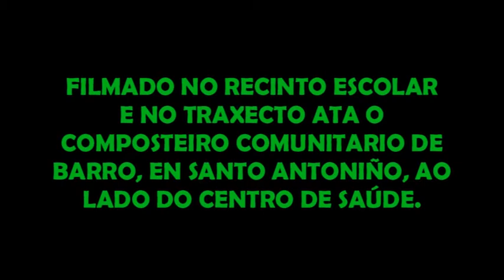NÓS APOSTAMOS POR COMPOSTAR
Alumnado, profesorado e persoal do comedor escolar do CEIP Amor Ruibal de Barro interveñen na realización da curta "Nos apostamos por compostar" dentro do proxecto "BARRRO.COM" (Reducir, Reciclar, Reutilizar e Compostar) desenvolvido polo alumnado de 6º e que se enmarca no proxecto de centro "BARRRO" do curso escolar 2016-17